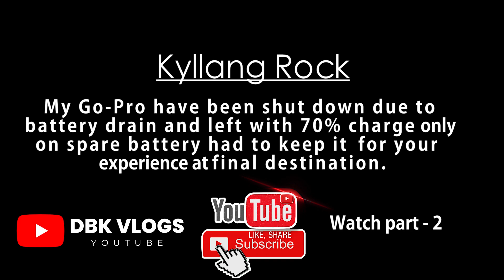Road trip to Kyllang Rock - Part 1 Mairang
HELLO VIEWERS

THIS VIDEO CONTAINS A SUNDAY AND DAY TRIP TO TOWARDS Kyllang Rock - Mairang, Meghalaya, India from Shillong Tourist attraction in Meghalaya. THE EXPERIENCE WAS AMAZING WITH PLEASANT WEATHER. THE VIDEO IS DIVIDED INTO 2 PARTS. PLEASE ENJOY THE VIDEO